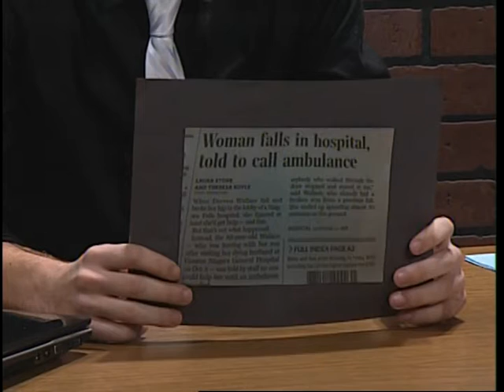Late Night with Kevin O'Shea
Intro to TV Final inspired by Late Night with Jimmy Fallon